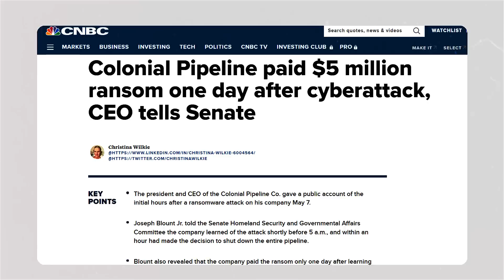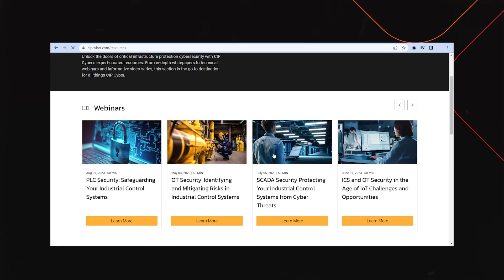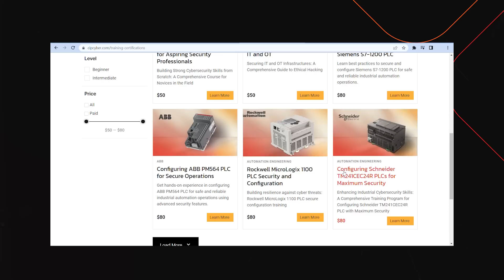CIP Cyber - Critical Infrastructure Protection Cybersecurity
CIP Cyber is an initiative dedicated to protecting critical infrastructure from cyberattacks. Our vision is to empower the cybersecurity community to defend critical infrastructure, and our mission is to connect, train, and certify people to protect critical infrastructure.

Chapters
00:00 Introduction
00:14 Problem with the Cybersecurity Industry
00:51 Introducing CIP Cyber
01:24 What to Expect on CIP Cyber?
02:14 Join us